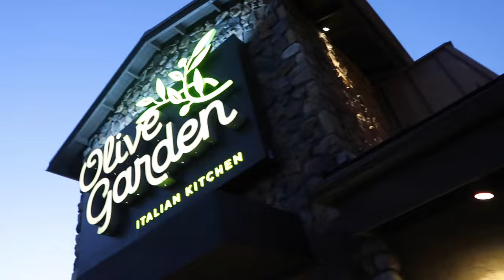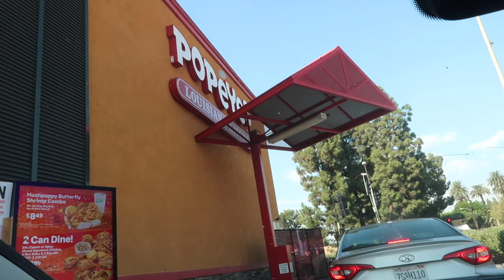OLIVE GARDEN DATE WITH 4 OF MY FOLLOWERS /STOCKTON VLOG